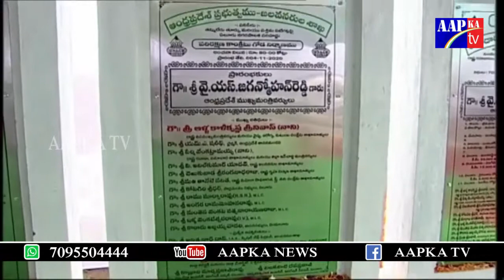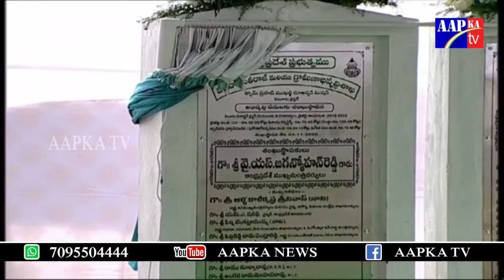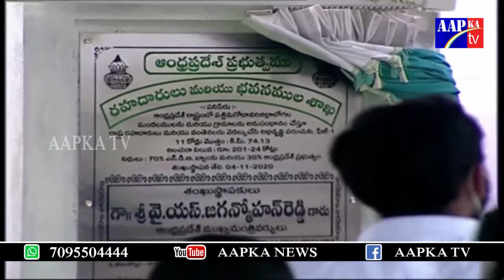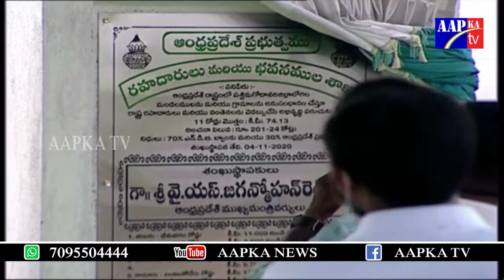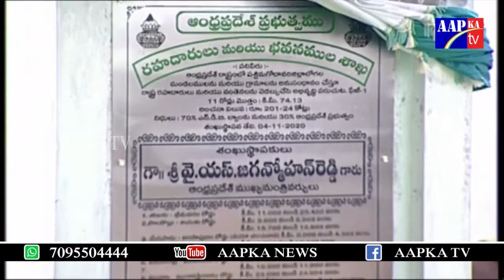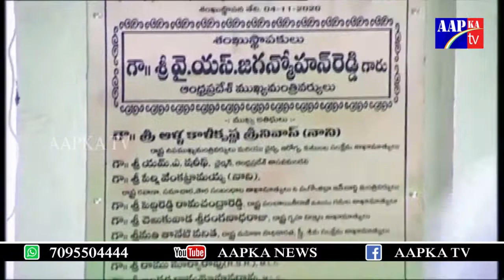Inauguration of Infrastructure Works by Hon'ble CM of AP at VV Nagar, Eluru I AAPKA NEWS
Watch►